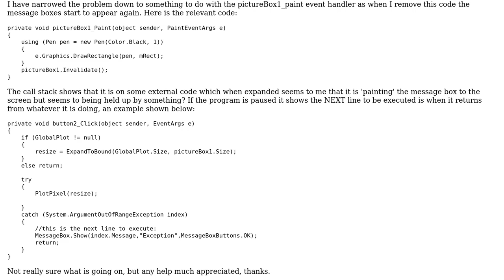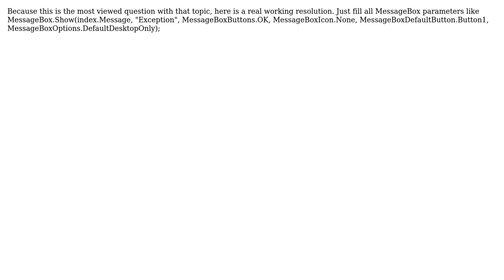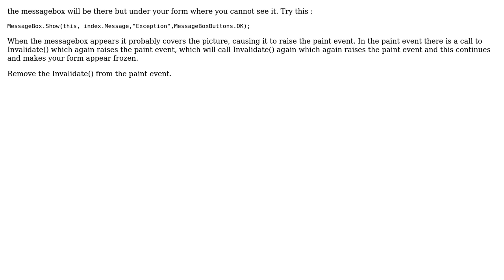messagebox not showing in winforms application c# (3 Solutions!!)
messagebox not showing in winforms application c#

With thanks & praise to God, and with thanks to the many people who have made this project possible! | Content (except music & images) licensed under CC BY-SA | Music | Images & others | With thanks to user Sam user Mojojojo user GuidoG user Dyselix and the Stack Exchange Network Trademarks are property of their respective owners. You are responsible for your own actions.